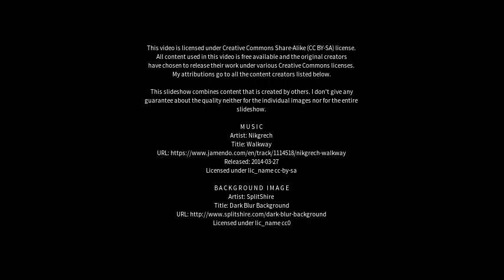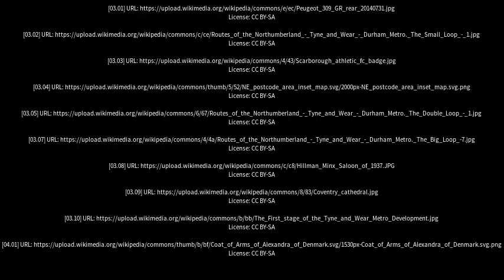Best places to visit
Best places to visit - Ryton (United Kingdom) Best places to visit - Slideshows from all over the world - City trips, nature pictures, etc.